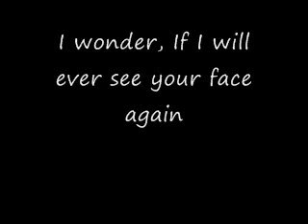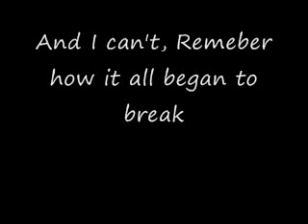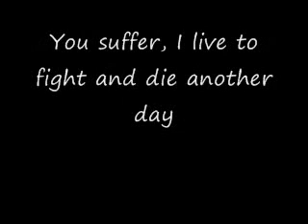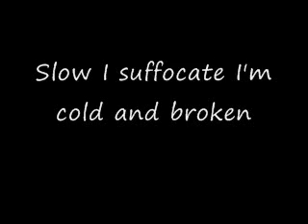Fade away breaking benjamin lyrics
I felt like it...